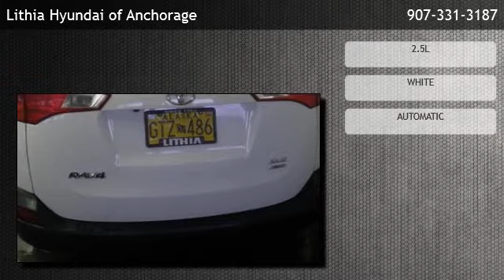2014 Toyota RAV4 XLE - Palmer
Lithia Hyundai of Anchorage
 is offering a 2014 Toyota RAV4 XLE in Anchorage, AK.

Stock Number: EW166613
Engine: 2.5L
Transmission: AUTOMATIC
Exterior Color: WHITE
Mileage: 29824

automatic 2.5l all wheel drive am/fm stereo auxiliary audio input bluetooth connection bucket seats cd player cloth seats cruise control hd radio mp3 player rear bench seat satellite radio heated mirrors privacy glass sun/moonroof a/c adjustable steering wheel climate control gasoline fuel multi-zone a/c power door locks power steering power windows traction control driver air bag front head air bag front side air bag knee air bag passenger air bag passenger air bag sensor rear head air bag

5400 Old Seward Highway
Anchorage,AK 99518